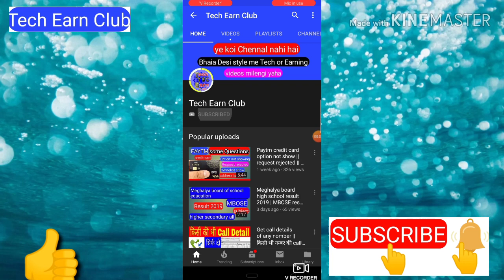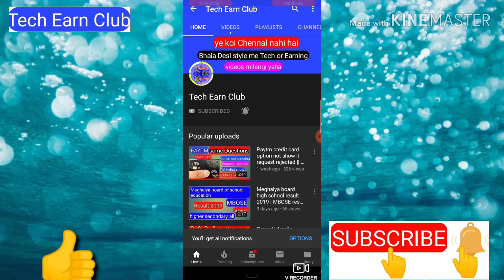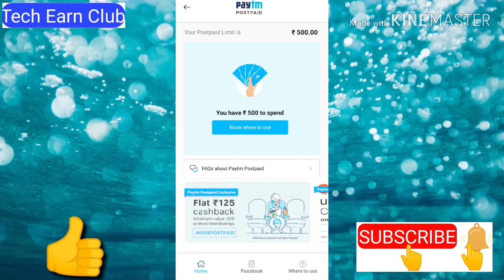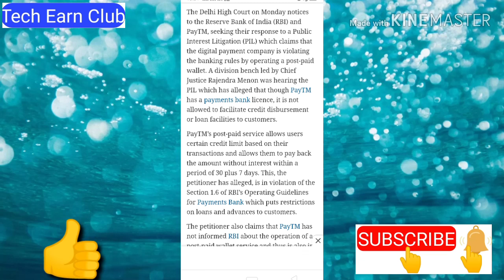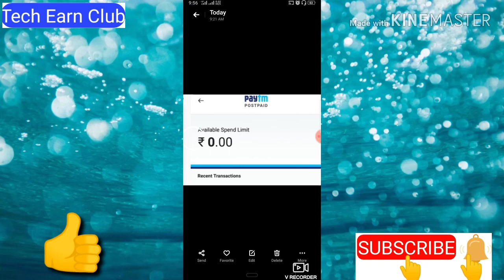mera Paytm postpaid limit zero ho gaya | paytm postpaid rbi notice || by Tech Earn Club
1. Paytm postpaid limit zero after repayment.
1. paytm postpaid rbi notice || by Tech Earn Club
3. Paytm postpaid DHC notice.

 Bahia agar apka bhi paytm postpaid limit ko zeero (0) kar dya gaya hai to ye video apke lye hai is video ko last tak dekhte rahiye an ham paytm postpaid limit k bare me bat karenge or rbi notice.